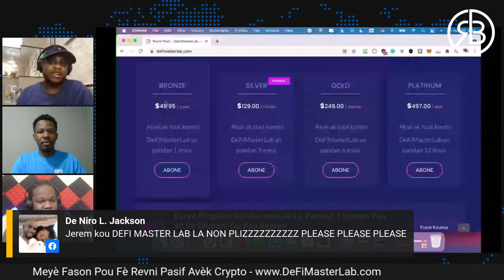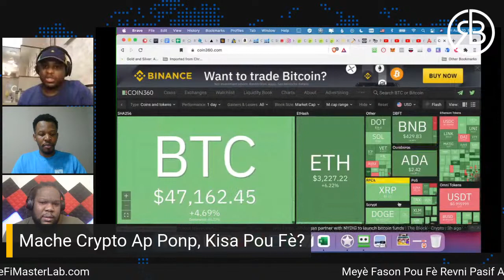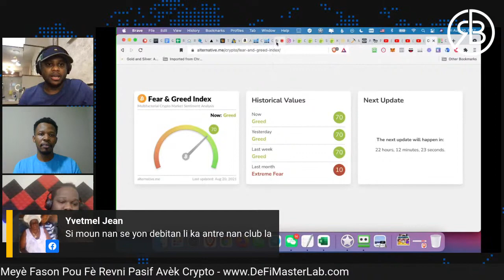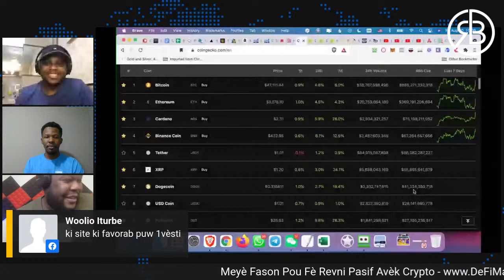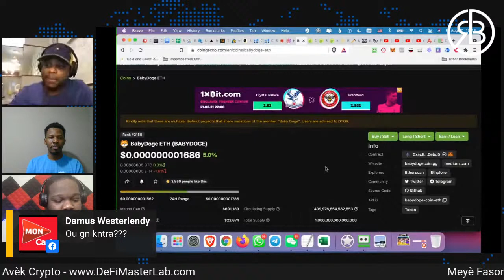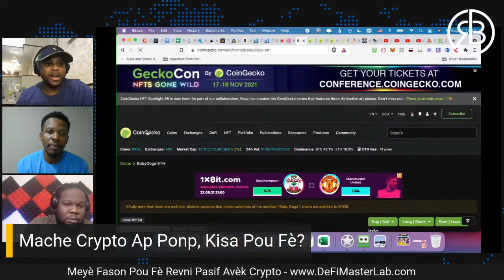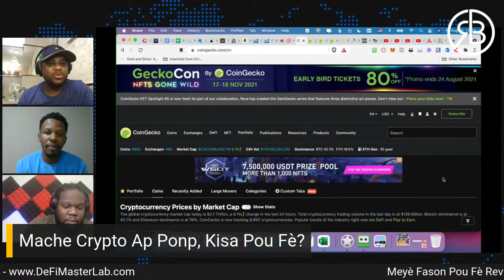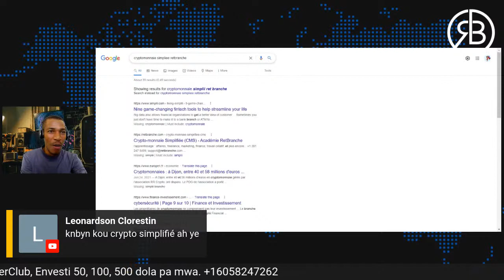Mache Crypto Ap Ponp, Kisa Pou Fè?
Rejwenn program DeFi Master Lab nou an sou Teste li pandan 1 semèn pou $0.99 sèlman si'w ta renmen konn ki jan pou fè revni pasif avèk